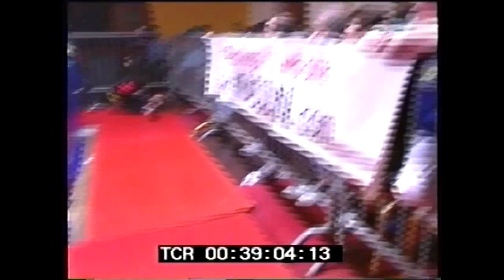FWA ONE 27 February 1999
FWA ONE was the first show by Frontier Wrestling Alliance in Portsmouth 27 Feb 1999

The video of this show was filmed by two cameras. The footage from the wide angle is now lost forever however the ringside camera footage was recently found on a VHS tape.